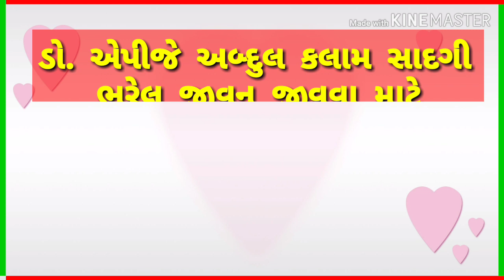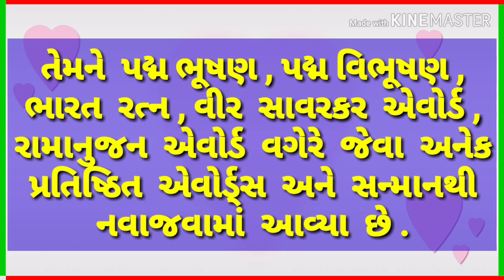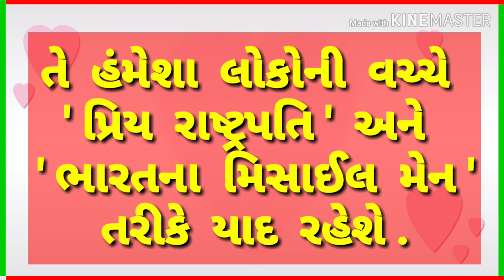GUJARATI ESSAY ON DR APJ ABDUL KALAM .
ESSAY ON DR APJ ABDUL KALAM IN GUJARATI .

ESSAY ON ABDUL KALAM IN GUJARATI .

ESSAY ON APJ ABDUL KALAM IN GUJARATI .

ESSAY ON APJ ABDUL KALAM IN GUJARATI LANGUAGE .

ABDUL KALAM ESSAY IN GUJARATI .

APJ ABDUL KALAM ESSAY IN GUJARATI .

APJ ABDUL KALAM IN GUJARATI .

ABOUT ABDUL KALAM IN GUJARATI .

ABOUT APJ ABDUL KALAM IN GUJARATI .

GUJARATI ESSAY .

ESSAY ON DR APJ ABDUL KALAM .

APJ DR ABDUL KALAM .

GUJARATI NIBANDH .